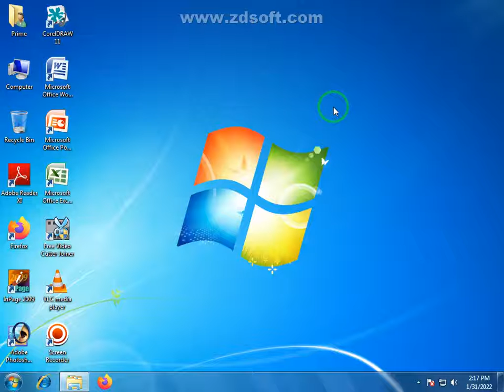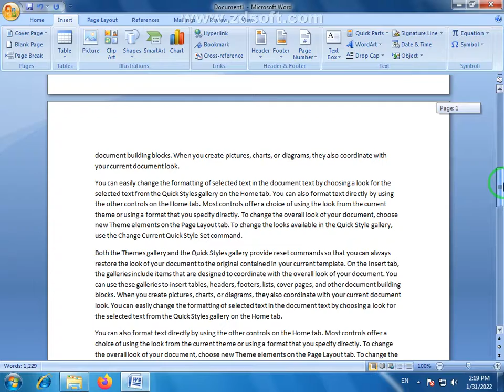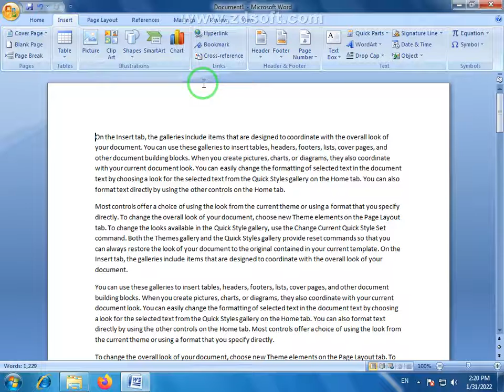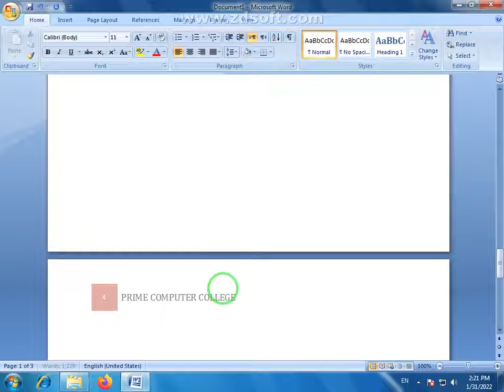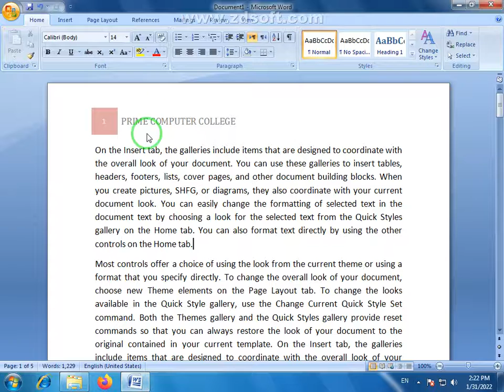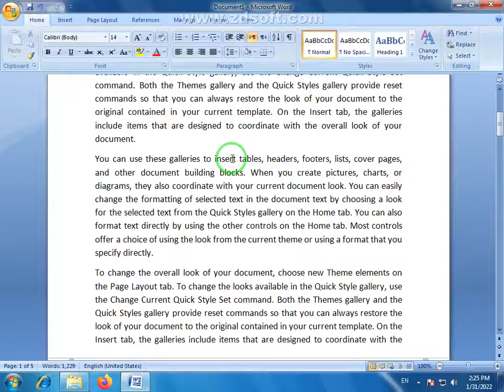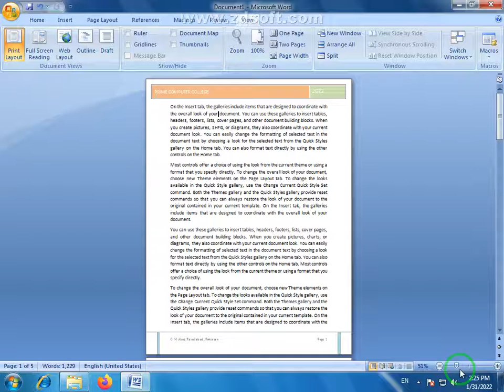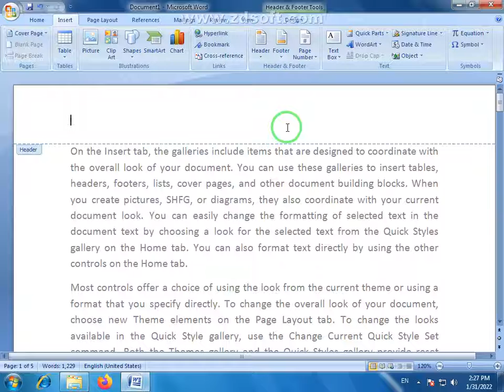How to Insert Header & Footer in MS Word Explain It | Header & Footer Information in Microsoft Word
Insert Insert Header&Footer in MS Word Explain It and How to Make Header & Footer in Microsoft Word | MS Word Tutorial in Urdu

About: in this video we will tell you the complete MSWordCourse in easy and simple method. M Word is used for English & Urdu Documents typing in all over the world.

What are the screen elements of MS Word?
How do I insert a header and footer in Word?
How do you insert a footer in Word?
Which menu can insert header and footer?
How do I insert a new header section in Word?
How do you open the header and footer toolbar?
How do I change footer sections in Word?
How do I merge footer sections in Word?

Welcome to my new video Microsoft WordTutorial | Complete MS-Word Course in Urdu.
In this video you will learn complete MS Word in a single video and from zero to advance level.

You will Follow Main Points in Microsoft Word

1) Home Tab in Microsoft Word
2) Insert Tab in Microsoft Word
3) Page Layout Tab in Microsoft Word
4) Farmulas Tab in Microsoft Word
5) Data Tab in Microsoft Word
6) ReviewTab in Microsoft Word
7) View in Microsoft Word

Microsoft Word A to Z Course Tutorial 2022 ( हिंदी ) - Complete MS Word Beginners to Advance Tutorial Microsoft Word Hindi Tutorial - Complete MS-Word Tutorial for Beginners.

Topic covered in this video:

Word free course,
MS Word free course,
MS Word all function,
MS Word Training in Urdu,
MS Word Training in Hindi,
Microsoft Word free course,
MS Word course for free,
Free ms office course in Urdu,
MS Office course with certificate,
Microsoft Word course in Urdu,

Microsoft Word course with certificate,

280/D Liaqat Chowk G M Abad Faisalabad Pakistan, PAKISTAN.

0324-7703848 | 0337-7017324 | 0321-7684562